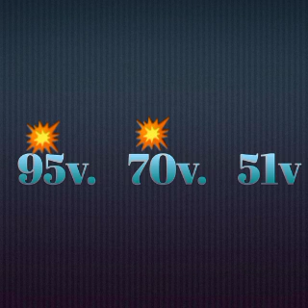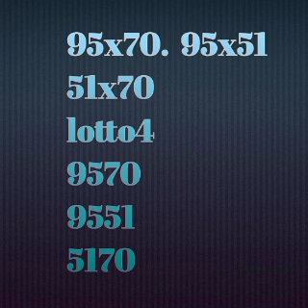Men 3 boul ki cho pou aswe 16 octobre 2021 an 💥💥💥